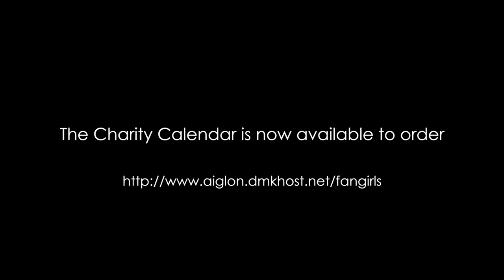Charity Calendar Photoshoot (Behind The Scenes) Barry Seah Photography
Thanks for all who supported this charity calendar movement. All proceeds will go to Starship Foundation !